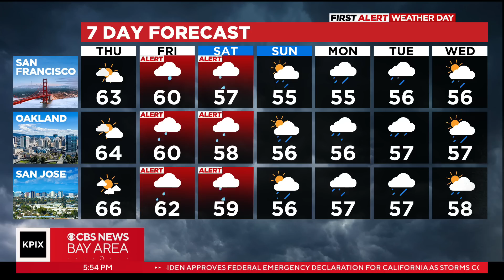Wednesday night First Alert weather forecast with Paul Heggen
After several days of wet weather, expect dry conditions and unseasonably warm temperatures Thursday. Rain returns on Friday. Paul Heggen has the forecast. (1/11/23)